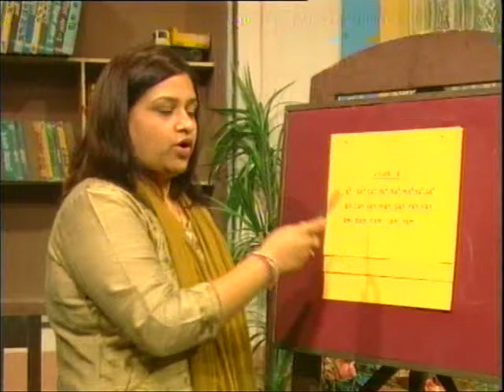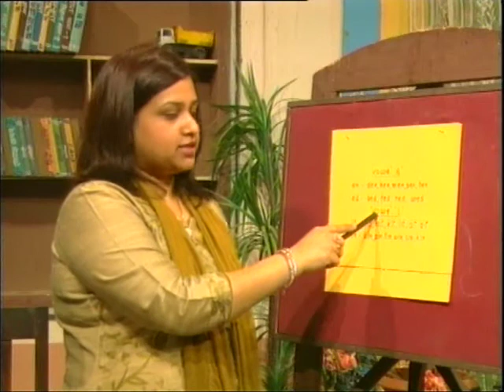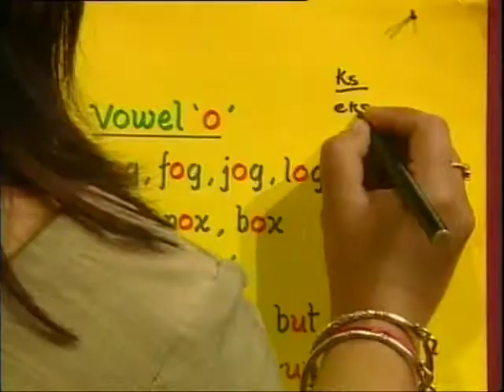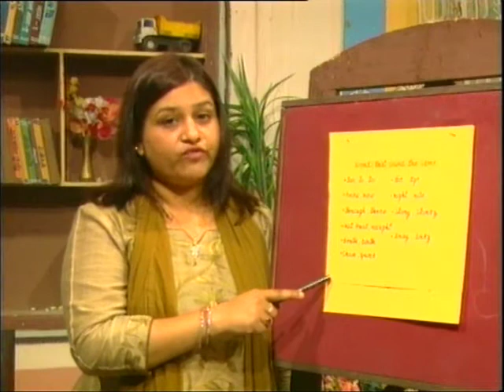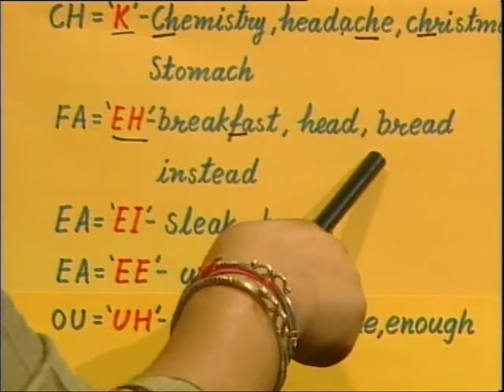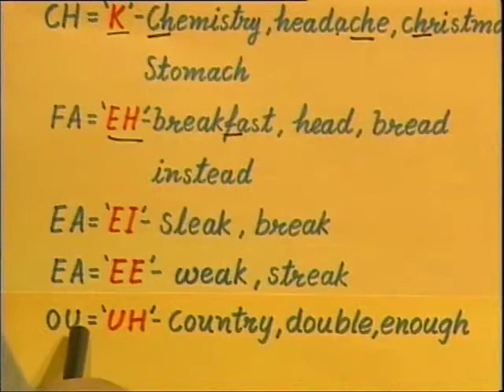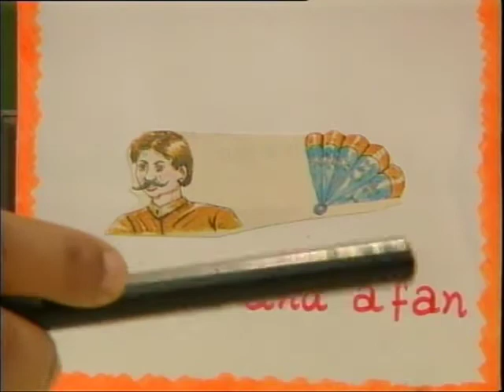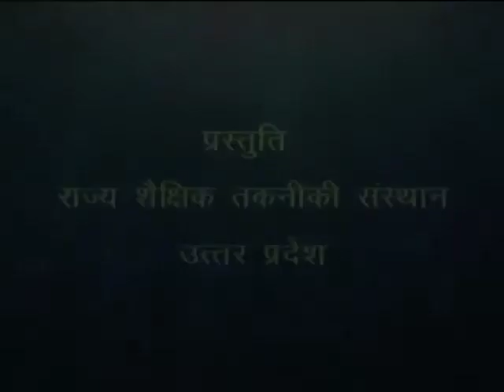Letters And Sounds Part-2 / लेटर्स एंड साउंड्स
इस कार्यक्रम में अंग्रेजी अल्फाबेट का उच्चारण शब्दों और वाक्य में करना उदाहरण द्वारा बताया गया है।